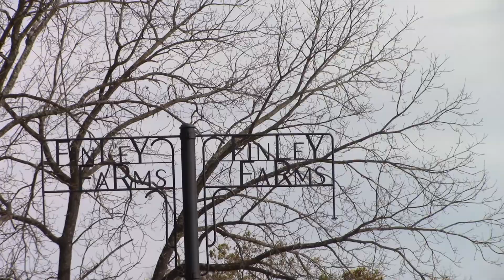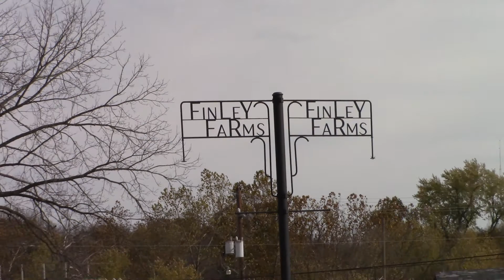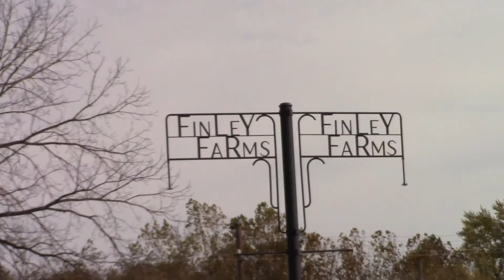My opinion about the Election of 2020 and How To Be Happy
"The only thing we can control is our thinking." ~ BH
What is the only thing we can control?
And another truth is the only thing you can control is yourself. This is as true for you as it is for me or for anyone else. This truth is hard to digest since we do want to control our future, our goals, our happiness, and everything that our mind can imagine and our heart can desire.

Do we have control over our lives?
Because feeling like other people are in control of our life, or our fate is out of our hands, only makes life worse. And when we focus on those things, we're looking in the wrong direction anyway. Because it's true, we can't actually control other people or many of the events that happen in life.

Is happiness a choice?
Yes!  Many happy people realize happiness is a choice and it's up to them to intentionally choose it every single day. Happy people are not held hostage by their circumstances and they do not seek happiness in people or possessions.  Fully experiencing it still requires a conscious decision to choose happiness each day.

~ Buddha   : )